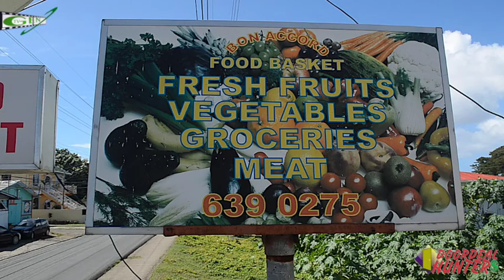BON ACCORD FOOD BASKET